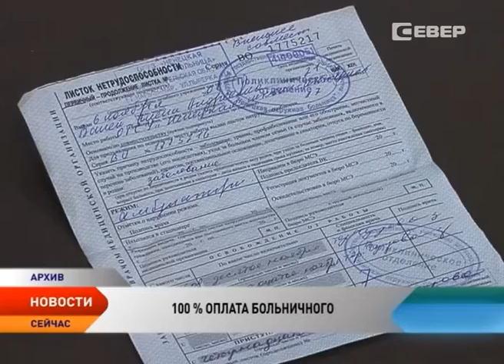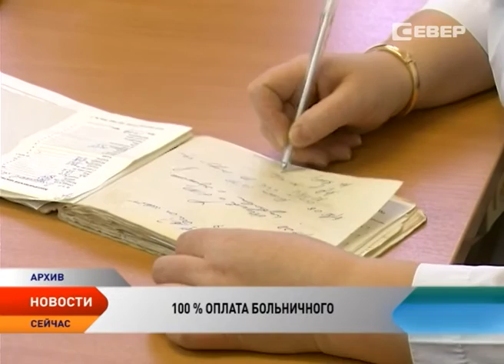Вадим Тюльпанов предложил пересмотреть порядок выплат по больничным листам при опасных инфекциях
Сенатор от Ненецкого округа Вадим Тюльпанов обратился к вице-премьеру Ольге Голодец с предложением пересмотреть порядок начисления выплат при получении больничных листов, если человек заболел гриппом или другим опасным инфекционным заболеванием. 100% компенсация даст возможность гражданам полноценно пройти лечение и не разносить инфекцию, перенося болезнь «на ногах».

В обращении к вице-премьеру Вадим Тюльпанов отмечает, что действующее в стране законодательство ограничивает выплаты в случае временной нетрудоспособности. Выход на больничный снижает доходы работника как минимум на треть.